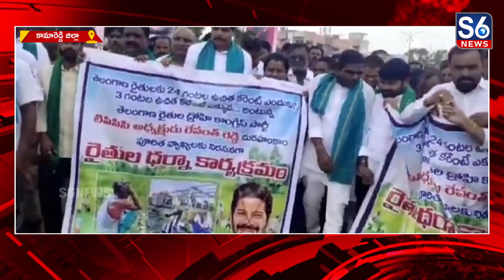కామారెడ్డి జిల్లా ఎల్లారెడ్డిలో రేవంత్ రెడ్డి వ్యాఖ్యలకు నిరసనగా రేవంత్ రెడ్డి దిష్టి బొమ్మ దగ్ధం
In protest against Revanth Reddy's remarks in Ellareddy mandal of Kamareddy district, farmers staged a dharna and burnt an effigy of Revanth Reddy || కామారెడ్డి జిల్లా ఎల్లారెడ్డిలో రేవంత్ రెడ్డి వ్యాఖ్యలకు నిరసనగా రేవంత్ రెడ్డి దిష్టి బొమ్మ దగ్ధం ||@S6News

తెలంగాణ రైతులకు టిపిసిసి రేవంత్ రెడ్డి బేషరతుగా క్షమాపణ చెప్పాలని  ఎల్లారెడ్డి ఎమ్మెల్యే జాజాల సురేందర్ డిమాండ్ చేశారు//కామారెడ్డి జిల్లా ఎల్లారెడ్డి మండలంలో రేవంత్ రెడ్డి వ్యాఖ్యలకు నిరసనగా రైతుల ధర్నా చేపట్టి రేవంత్ రెడ్డి దిష్టి బొమ్మ దంగ్ధం చేశారు//ఈ సందర్భంగా ఎమ్మెల్యే మాట్లాడుతూ,తెలంగాణ రైతులకు 24 గంటల ఉచిత కరెంట్ ఎందుకు అని ప్రశ్నించిన రేవంత్ రైతు వ్యతిరేకి అని మండిపడ్డారు//రైతులకు వ్యతిరేకంగా మాట్లాడే అధికారంలో వస్తే రైతుల జీవితాలను అంధకారం చేస్తుందని ఆరోపించారు..